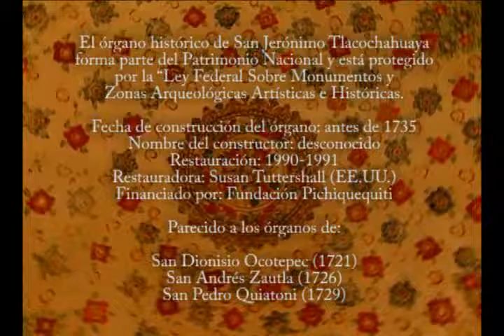EL ORGANO DE TLACOCHAHUAYA